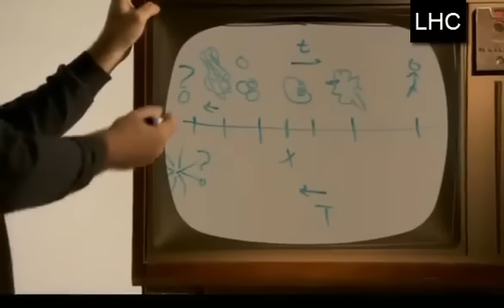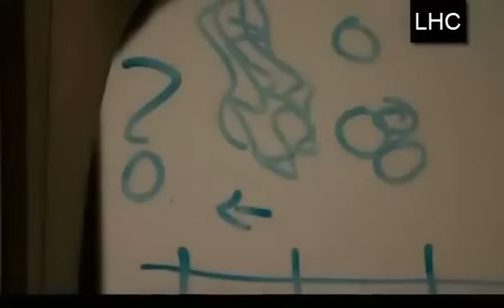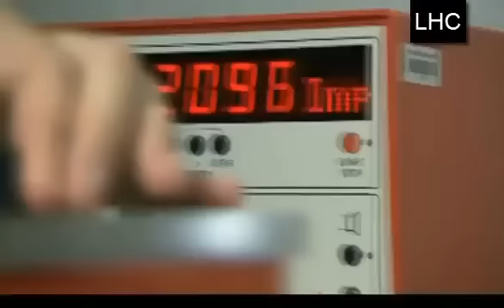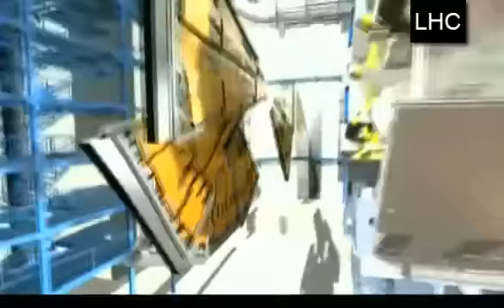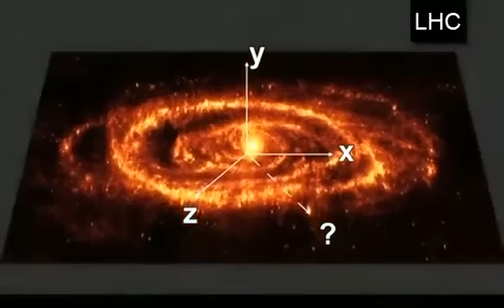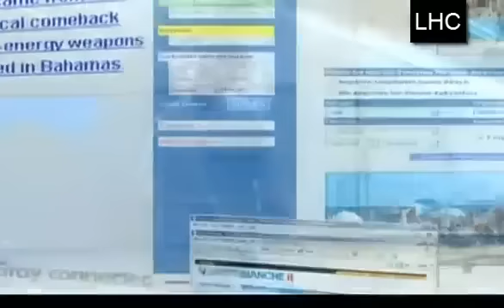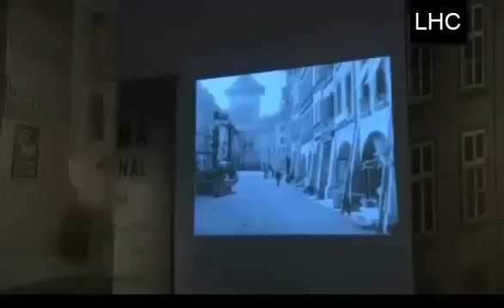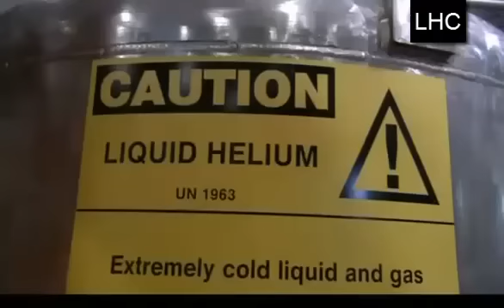¿PARA QUÉ SIRVE EL GRAN COLISIONADOR DE HADRONES DEL CERN?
La Organización Europea para la Investigación Nuclear (nombre oficial), comúnmente conocida por la sigla CERN (sigla provisional utilizada en 1952, que respondía al nombre en francés Conseil Européen pour la Recherche Nucléaire, es decir, Consejo Europeo para la Investigación Nuclear),2 es el mayor laboratorio de investigación en física de partículas en el ámbito mundial.

Está situado en la frontera entre Francia y Suiza, entre la comuna de Meyrin (en el Cantón de Ginebra) y la comuna de Saint-Genis-Pouilly (en el departamento de Ain).

Como una instalación internacional, el CERN no está oficialmente ni bajo jurisdicción suiza ni francesa. Los estados miembros contribuyen conjunta y anualmente con 1.000 millones de Francos Suizos CHF (aproximadamente € 664 millones, US$ 1.000 millones).3

El centro fue premiado en 2013 con el Premio Príncipe de Asturias de Investigación Científica y Técnica junto a Peter Higgs y François Englert.

El primer gran éxito científico del CERN se produjo en 1984 cuando Carlo Rubbia y Simon van der Meer obtuvieron el Premio Nobel de Física por el descubrimiento de los bosones W y Z. En 1992 le tocó el turno a Georges Charpak "por la invención y el desarrollo de detectores de partículas, en particular la cámara proporcional multihilos".

El CERN se encuentra en Suiza, cerca de Ginebra, y próximo a la frontera con Francia. Cuenta con una serie de aceleradores de partículas entre los que destaca el, ya desmantelado, LEP (Large Electron-Positron Collider, Gran Colisionador Electrón-Positrón). Actualmente en su lugar se ha construido el LHC (Large Hadron Collider, Gran Colisionador de Hadrones), un acelerador protón-protón previsto para operar a mayor energía y luminosidad (se producirán más colisiones por segundo) de 27 km de circunferencia y que constituye el acelerador de partículas más grande construido hasta la fecha. Financiado con la colaboración de 60 países. Se espera que este incremento en energía y luminosidad permita descubrir el esquivo bosón de Higgs, así como confirmar o desestimar teorías de partículas como las teorías supersimétricas o las teorías de tecnicolor. La primera prueba de este último se realizó con éxito el 10 de septiembre de 2008.

Este instrumento permitió confirmar la existencia de la partícula conocida como bosón de Higgs el 4 de julio del 2012, a veces llamada “partícula de la masa”. La observación de esta partícula es importante para explicar cómo las otras partículas elementales adquieren propiedades como la masa8 y es un paso significativo en la búsqueda de una teoría de la gran unificación, que pretende relacionar tres de las cuatro fuerzas fundamentales conocidas, quedando fuera de ella únicamente la gravedad y para determinar por qué la gravedad es tan débil comparada con las otras tres fuerzas.n. 2 Junto al bosón de Higgs también podrían producirse otras nuevas partículas cuya existencia se ha predicho teóricamente, y para las que se ha planificado su búsqueda,10 como los strangelets, los micro agujeros negros, el monopolo magnético o las partículas supersimétricas.